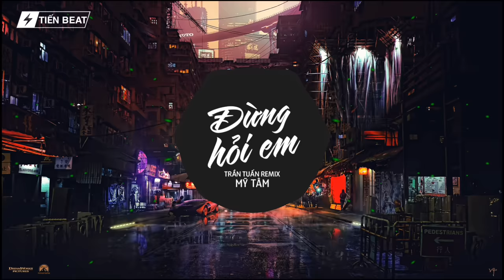Đừng Hỏi Em Vì Sao - Mỹ Tâm (Trần Tuấn Remix) | Bản Remix Gây Nghiện 2019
📌Nếu các bạn thích video hãy ủng hộ mình bằng cách LIKE và nhấp chuông (🔔) ĐĂNG KÍ nhé!!
🔴 XIN ĐỌC:
⛔ Bass EDM VN™ là kênh nghe nhạc Việt Mix sử dụng nội dung âm thanh của các Producer và ca sĩ.
⛔ Tất cả mọi người đều có thể sử dụng nhạc trên kênh vì mục đích theo ĐAM MÊ, GIẢI TRÍ và PHI THƯƠNG MẠI!

🚫 If any producer or label has an issue with any of the uploads please get in contact  and it will be deleted immediately (this includes artists of the images used). Thank You!

🔴 Nếu có bất cứ thắc mắc, khiếu nại nào về bản quyền hình ảnh cũng như âm nhạc có trong video, mong chủ sở hữu liên hệ trực tiếp với tôi qua địa chỉ Email: . Xin cảm ơn!
© Bass EDM VN Youtube Partner™